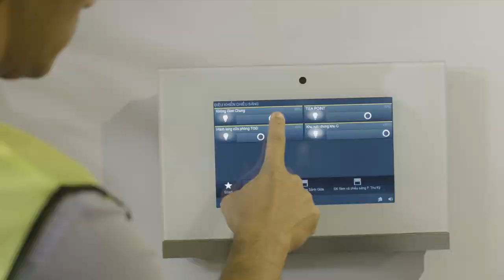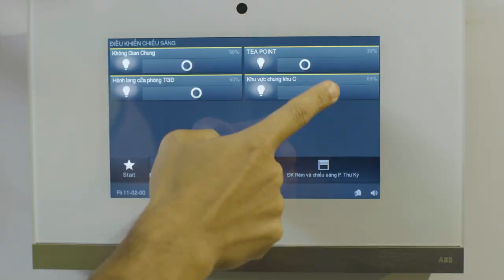Frozen Music Episode #6 VIETTEL Headquarters - Hanoi, Vietnam by Gensler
The 6th episode of Frozen Music will take you along to Hanoi, Vietnam.
Experience how exquisite architecture helps employees identify with their working environment and connect with each other. Carlos Gerhard and his team from Gensler designed the magnificent new headquarters of Viettel in Hanoi, bringing a completely new optical and emotional experience both to the working environment and to the city itself -- combined with technology that will help lead Vietnam into a cleaner and more sustainable future!

Watch Frozen Music, a video series from ABB created to showcase unique building projects and the architects behind them to a global community.

Presenter is Katrin Foerster

ABB products installed:
ABB i-bus® KNX system
ABB HVAC ACH580 drives
ABB Medium Voltage Switchgear Unisec
ABB Low Voltage Switchgear
ABB System Pro E Power
ABB Dry Transformers